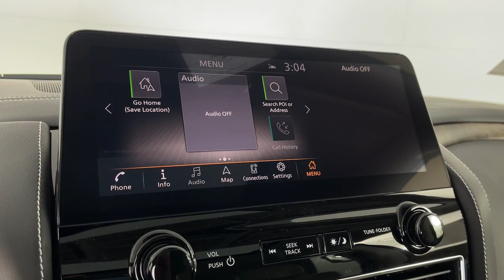2023 INFINITI QX80 G305328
Moonstone White New 2023 INFINITI QX80 Premium Select available in 821 E Central Ave., Monrovia, California at Sierra Infiniti of Monrovia. Servicing the [SEO Tags] area.

Sierra INFINITI of Monrovia is the FASTEST GROWING INFINITI location in Southern California. Moonstone White 2023 INFINITI QX80 Premium Select 5.6L V8 7-Speed Automatic 4WD 13 Speakers 2.937 Axle Ratio 3rd row seats: split-bench 4-Wheel Disc Brakes ABS brakes Air Conditioning Alloy wheels AM/FM radio: SiriusXM Anti-whiplash front head restraints Auto High-beam Headlights Auto tilt-away steering wheel Auto-dimming door mirrors Auto-dimming Rear-View mirror Auto-leveling suspension Automatic temperature control Brake assist Bumpers: body-color Compass Delay-off headlights Driver door bin Driver vanity mirror Dual front impact airbags Dual front side impact airbags Electronic Stability Control Emergency communication system: INFINITI InTouch Four wheel independent suspension Front anti-roll bar Front Bucket Seats Front Center Armrest Front dual zone A/C Front fog lights Front reading lights Fully automatic headlights Garage door transmitter: HomeLink Heated door mirrors Heated Front Bucket Seats Heated front seats Heated steering wheel Illuminated entry Leather Shift Knob Leather-Appointed Seats Low tire pressure warning Memory seat Navigation system: INFINITI InTouch Navigation Occupant sensing airbag Outside temperature display Overhead airbag Overhead console Panic alarm Passenger door bin Passenger vanity mirror Power door mirrors Power driver seat Power Liftgate Power moonroof Power passenger seat Power steering Power windows Premium audio system: Bose Radio data system Radio: Bose Premium Audio System w/13 Speakers Rain sensing wipers Rear air conditioning Rear anti-roll bar Rear reading lights Rear seat center armrest Rear window defroster Rear window wiper Reclining 3rd row seat Remote keyless entry Roof rack: rails only Security system Speed control Speed-sensing steering Split folding rear seat Spoiler Steering wheel memory Steering wheel mounted audio controls Tachometer Telescoping steering wheel Tilt steering wheel Traction control Trip computer Turn signal indicator mirrors Variably intermittent wipers Voltmeter Wheels: 22 x 8.0 Dark Chrome Cast Aluminum-Alloy. Although every reasonable effort has been made to ensure the accuracy of the information contained on this site absolute accuracy cannot be guaranteed. All vehicles are subject to prior sale. Price does not include applicable tax title license processing and dealer fees and destination charges.
Navigation system: INFINITI InTouch Navigation|13 Speakers|AM/FM radio: SiriusXM|Premium audio system: Bose|Radio data system|Radio: Bose Premium Audio System w/13 Speakers|Air Conditioning|Automatic temperature control|Front dual zone A/C|Rear air conditioning|Rear window defroster|Memory seat|Power driver seat|Power steering|Power windows|Remote keyless entry|Steering wheel memory|Steering wheel mounted audio controls|Auto-leveling suspension|Four wheel independent suspension|Speed-sensing steering|Traction control|4-Wheel Disc Brakes|ABS brakes|Anti-whiplash front head restraints|Dual front impact airbags|Dual front side impact airbags|Emergency communication system: INFINITI InTouch|Front anti-roll bar|Low tire pressure warning|Occupant sensing airbag|Overhead airbag|Rear anti-roll bar|Power moonroof|Power Liftgate|Brake assist|Electronic Stability Control|Auto High-beam Headlights|Delay-off headlights|Front fog lights|Fully automatic headlights|Panic alarm|Security system|Speed control|Auto-dimming door mirrors|Bumpers: body-color|Heated door mirrors|Power door mirrors|Roof rack: rails only|Spoiler|Turn signal indicator mirrors|Auto tilt-away steering wheel|Auto-dimming Rear-View mirror|Compass|Driver door bin|Driver vanity mirror|Front reading lights|Garage door transmitter: HomeLink|Heated steering wheel|Illuminated entry|Leather Shift Knob|Outside temperature display|Overhead console|Passenger vanity mirror|Rear reading lights|Rear seat center armrest|Tachometer|Telescoping steering wheel|Tilt steering wheel|Trip computer|Voltmeter|3rd row seats: split-bench|Front Bucket Seats|Front Center Armrest|Heated Front Bucket Seats|Heated front seats|Leather-Appointed Seats|Power passenger seat|Reclining 3rd row seat|Split folding rear seat|Passenger door bin|Alloy wheels|Wheels: 22 x 8.0 Dark Chrome Cast